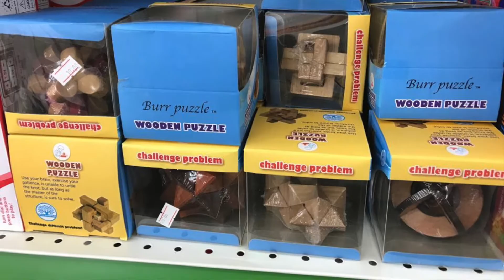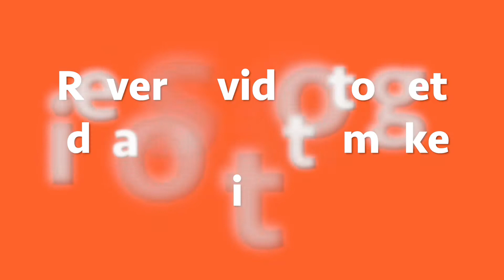burr puzzle impossible wooden puzzle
burr puzzle impossible wooden puzzle impossible puzzle
this is 3d puzzle which was very hard for me to solve. but it is fun for family. I can say family friendly toy. I was searching for the solution for long time and finally solved it. I mean I learned how to open it. so I made here a tutorial video. it was a brain workout lol. 33 pieces are very difficult to manage for how to close
burrpuzzle with DJ Patel